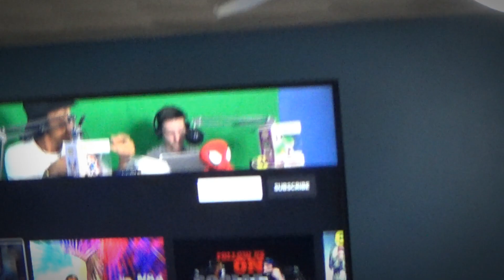POP! Culture Corner Funny Ad! Welcome to The Corner! Welcome to the Family. WATCH TIL' THE END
IN THIS VIDEO, We subtly advertise the POP! Culture Corner YouTube Channel and Podcast. Check it out And Come Join us on Sundays for our Show, and then through the week we upload content for YouTube Specifically.